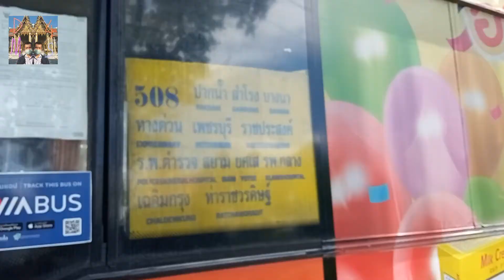Bus land EP.148.2 รถเมล์สาย 508 (ทางด่วนกลับปากน้ำ)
รถเมล์สาย 508 อู่ปากน้ำ(ฟาร์มจระเข้ สมุทรปราการ)-ช้างเอราวัณ-สำโรง-บางนา-ทางด่วน-ประตูน้ำ-ราชประสงค์-สยาม-มาบุญครอง-ยศเส-โรงพยาบาลกลาง-เฉลิมกรุง-ศาลาว่าการกรุงเทพ-ท่าราชวรดิษฐ์-ท่าคูคลองเดิม (เสริม สำโรง)
Bus line . 508 Pak Nam Depot. (Crocodile Farm Samut Prakan)- Chang Erawan- Samrong - Bangna - Expressway - Pratunam - Ratchaprasong-Siam-MBK-Yosse-Central Hospital-Chalermkrung-Bangkok City Hall-Ratchaworadit Pier -Khu Klong Derm (have Short-trip bus to  Samrong)
ค่าโดยสาร 13-27  บาท(ยูโรทู) Fares 13-27 baht (Euro II bus)
 ค่าโดยสารจากท่าคูคลองเดิมไปบิ๊กซี สำโรง ราคา 27 บาท
Fares from Khu Klong Derm to Big C Samrong, price 27 baht
00:00 คำเตือน
00:22 ท่ารถคูคลองเดิม
01:35 เจริญกรุง
03:07 ถนนตีทอง-วัดสุทัศน์
04:10 ศาลาว่าการกรุงเทพ-บำรุงเมือง
08:43 วัดสามง่าม-พระราม 1
10:34 สยาม-มาบุญครอง
14:29 เซ็นทรัลเวิลด์-ประตูน้ำ-เมโทร
17:43 ทางด่วน
27:27 บางนา-สำโรง-ปู่เจ้าสมิงพราย
36:30 แยกปู่เจ้าสมิงพราย/บิ๊กซี สำโรง
36:41  ขอบคุณ+จบ
เฟสส่วนตัว : Domemie Kusosilpawut
แฟนเพจ : Domemie Siphraya channel youtube